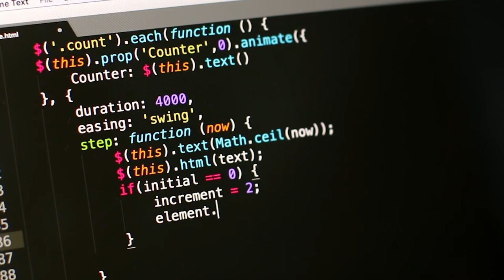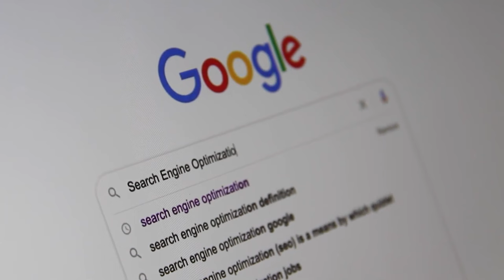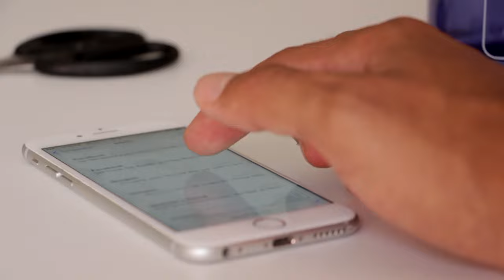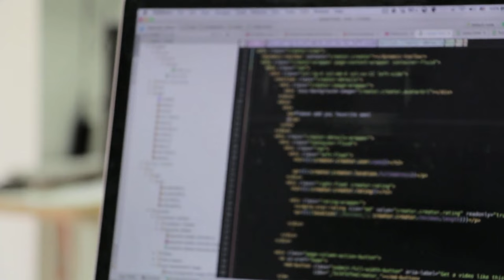[4k] Using Personal Computer Laptop in Office - Free Stock Footage - Free HD Videos - Epic Cinematic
Welcome To Epic Cinematic Youtube channel . In this Channel you can found all kinds of Epic free Stock Cinematic Videos for free. You can used all kinds of Epic Videos in your content , project or commercial purpose but you can't sell this. You don't need to ask for any permission to use this footage.

2. Put this following in your video description